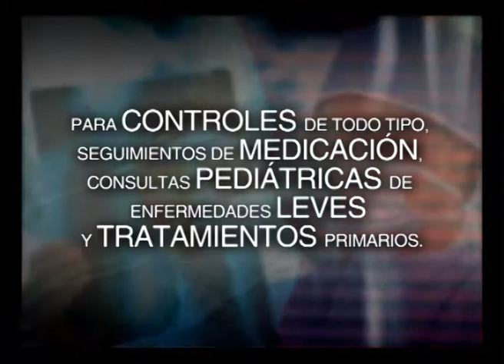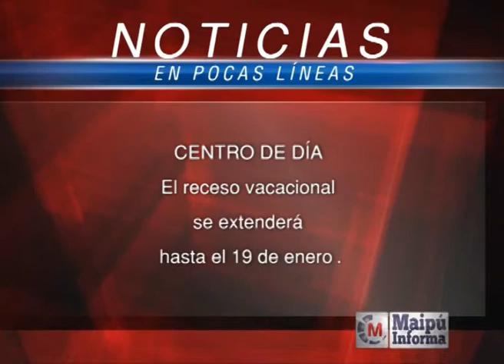Maipú Informa Tv - Emisión 416